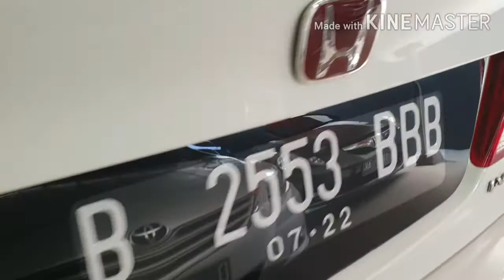Honda Civic FD1 || Type R versi sunda na